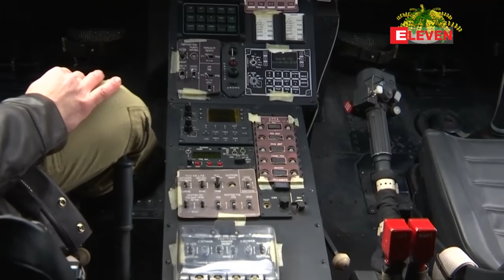႐ု႐ွားႏိုင္ငံက ၎တို႔၏ အႀကီးဆံုးရဟတ္ယာဥ္အမ်ိဳးအစားျဖစ္သည့္ Mi-26(ရုပ္သံ)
႐ု႐ွားႏိုင္ငံဟာ ၎တို႔ရဲ႕ အႀကီးဆံုးရဟတ္ယာဥ္အမ်ိဳးအစားျဖစ္တဲ့ Mi-26 ကိုအဆင့္ျမႇင့္တင္ထားတဲ့ Mi-26T2V ရဟတ္ယာဥ္ကိုေအာင္ျမင္စြာနဲ႔ အႀကိဳစမ္းသပ္မႈ လုပ္ေဆာင္ႏိုင္ခဲ့တယ္လို႔ သိရပါတယ္။